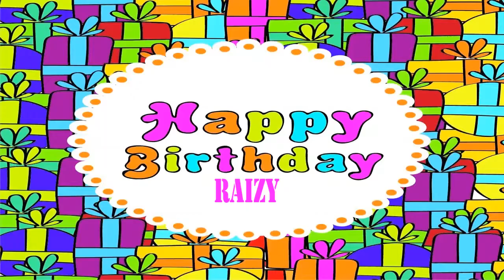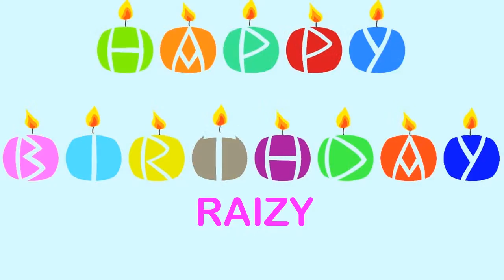Raizy Wishes & Mensajes - Happy Birthday